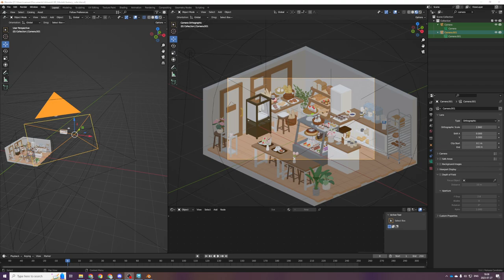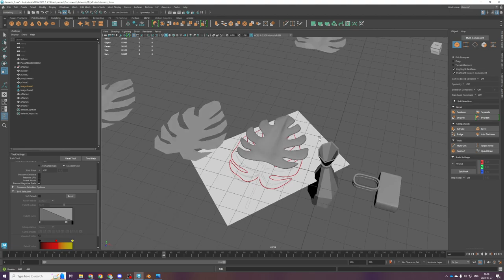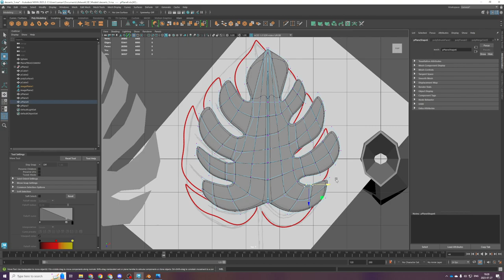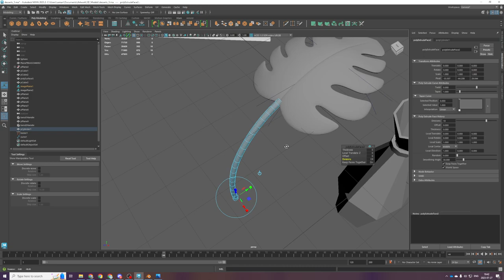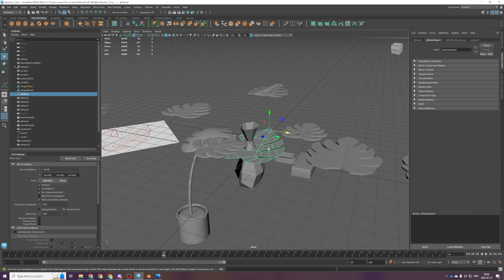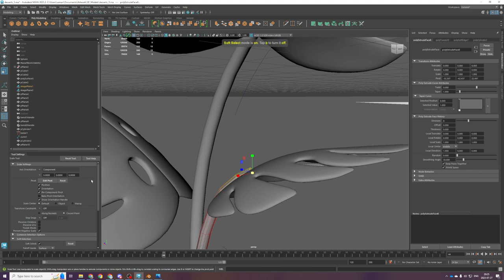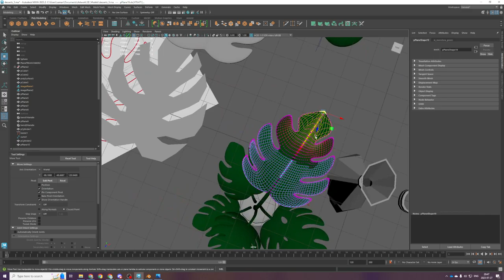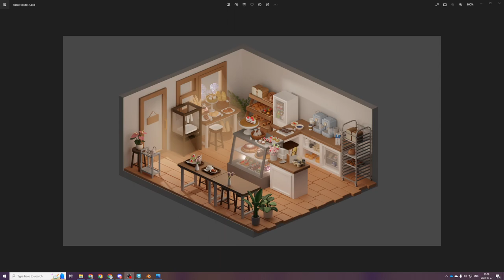Back to the Bakery!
27 July, 2023

back to the bakery but SIKE, we modelling plants B)